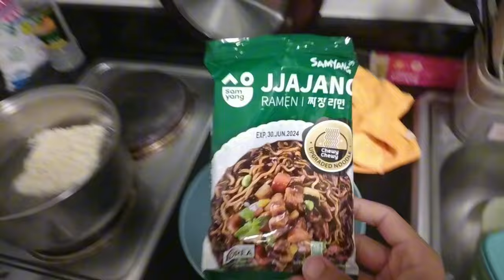VIDA EN FILIPINAS (NOVIEMBRE 2023) - VÍDEO ANTIGUO NUNCA SUBIDO / VLOG MAKATI JAZZ RESIDENCES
Holis amigos! Ese vídeo lo grabé en noviembre de 2023, cuándo estaba aún en Manila! Pensé mucho en subirlo o no! Hoy puedo ver y hablar cómo cambiaron muchas cosas en mi vida de allá para acá! Se viene vídeos diários hablando de mi día as día todo agosto, que inclusive tiene entre medio mi cumpleaños! Que será que pasará ese mes??

Seguime en Instagram y Tiktok para no perder nada de lo que subo: